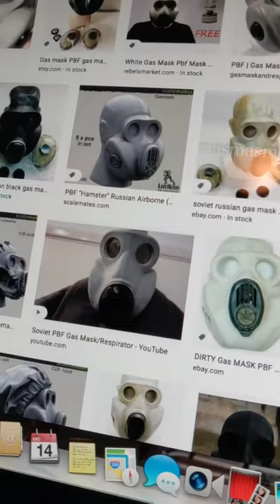PBF/GASMASK.mov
More coming later. I have to work now.